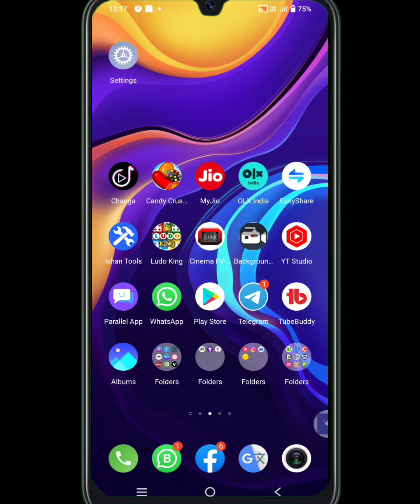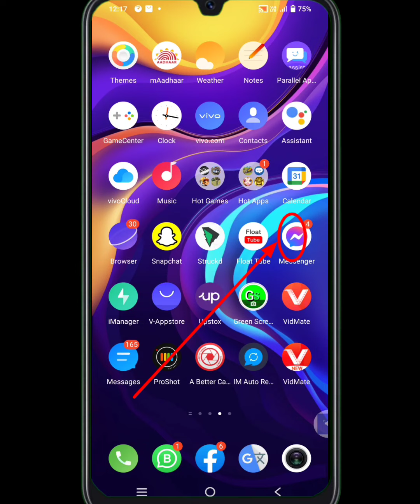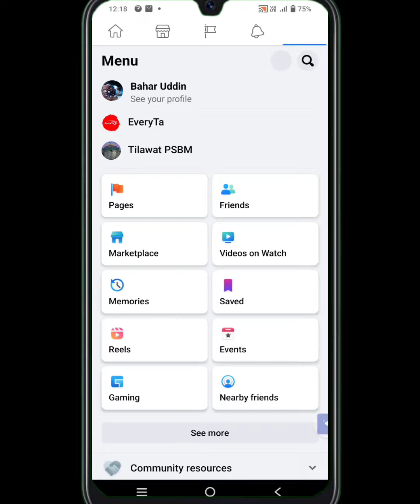Facebook Story full movie send 100% possible 26 second to 1k minute Facebook status Laga sakta hai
Facebook stories
Facebook status
Facebook story mein full video lagane ka tarika
Facebook story mein Lamba video lagane ka tarika
How to Facebook story
How to Facebook story full video lagane ka tarika
How to Facebook story full movie lagane ka tarika
Facebook mein kaise pura video Laga sakta hun story
Facebook story mein full video kaise laga sakte ho
Facebook story 26 second uska upar kaise laga sakta hun video
Facebook story 26 se jyada kaise laga Sakta
Facebook story 26 second ka upar possible hai ki nahin
How long is the video, can you give status on Facebook?
Can you give status on Facebook for many long videos?
You can put a video as long as you want in a Facebook story.
Long Video Facebook Story Upload.
How To Long Video Facebook Story Upload Now.
How do I put a very long video in Facebook Story?
Maximum length video uploaded to Facebook story.
Very Simple Facebook Story Long Video Upload.
Facebook story upload video without another app.

🌈Bahar Uddin Official Video🥀Indian Assam💞
My All Social Media Link Business Store

How are you friend My Bahar uddin : My Channel Name,